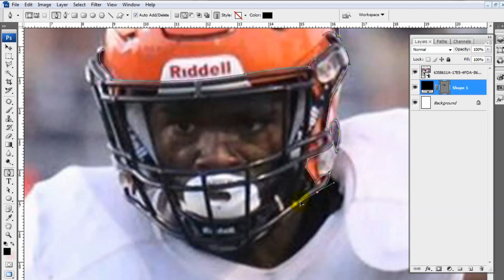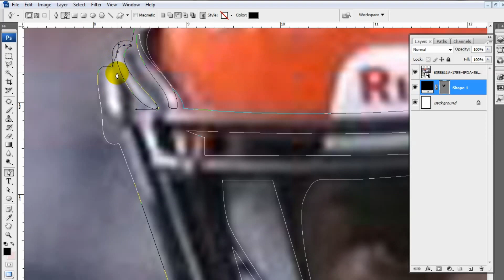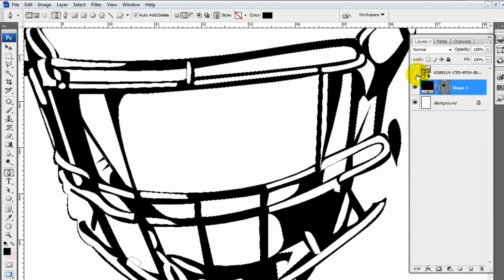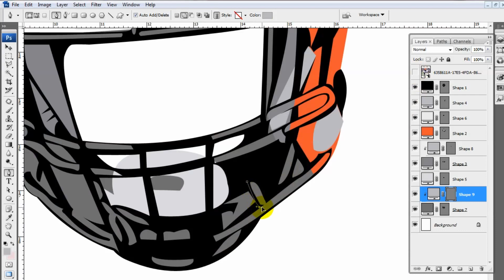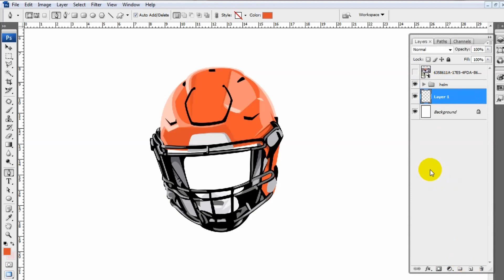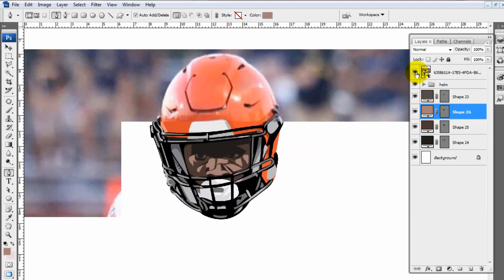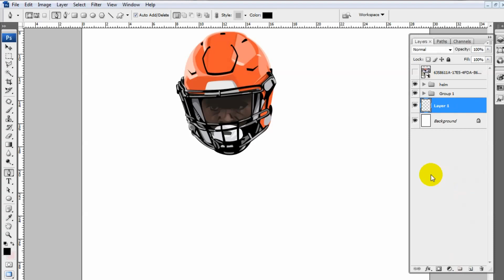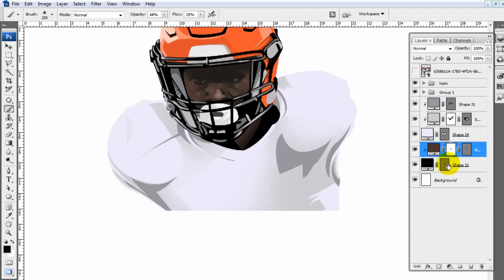Create Vector Art From Fiverr Consumers in 1 Hour - All America (SpeedArt)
DOWNLOAD

✓ Palet HD : -

✓ Model Tutorial : -

PENTING !!!